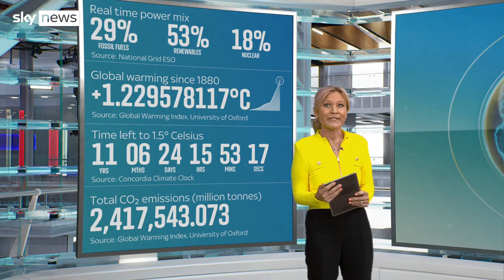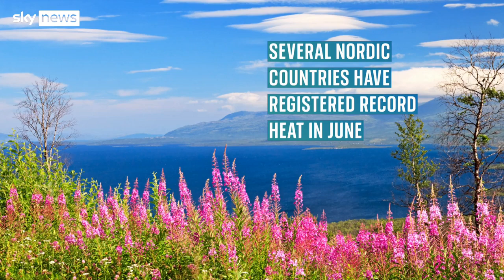The Daily Climate Show: Electric cars are racing to UK streets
On the show, why electric vehicles could take over sooner than expected and, we’ll be speaking to James May about his hydrogen car. Plus the world’s biggest elephant rewilding project.

and download our apps